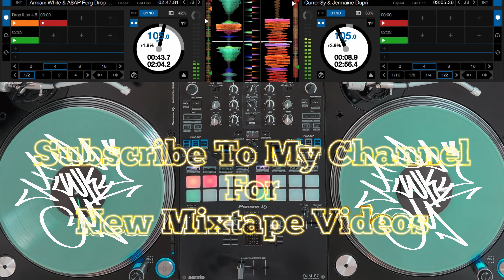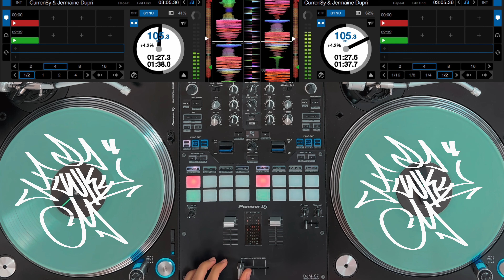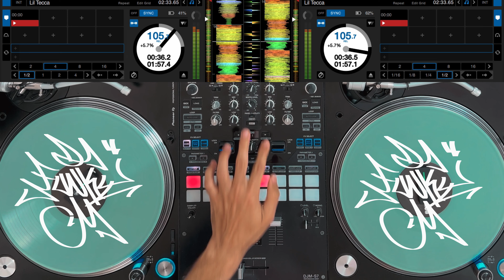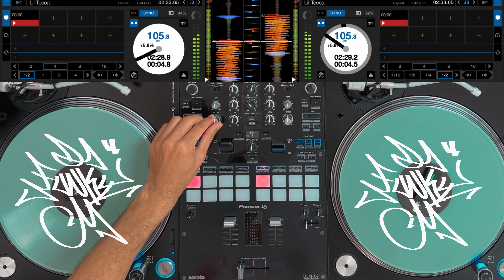New Hip-Hop Club Mixtape 2023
You're in for a treat with this mixtape! It's packed with the hottest and most popular tracks of the moment, from beginning to end. Trust me, this is one of the most amazing mixes I've ever created!